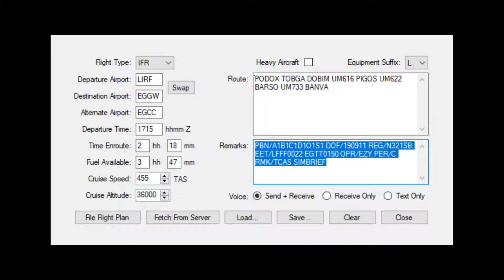מדריך שימוש בVPILOT - הגשת תכניות טיסה